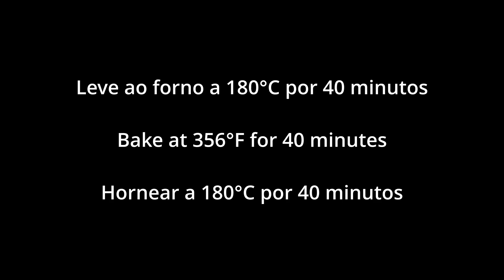Bolo de Amendoim Sem Glúten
Ingredientes:

5 ovos
2 xícaras de amendoim cru
1 xícara de açúcar
1 colher de chá de essência de baunilha
1/2 xícara de água
Fermento em pó

Usei uma forma redonda com furo no meio, 22cm de diâmetro por 8 cm de altura

0:00 Batendo os ingredientes no liquidificador
0:23 Acrescentando água
0:44 Despejando na forma
0:50 Levando para assar
0:55 Bolo assado
1:17 Cortando um pedaço
1:39 Fim!

Ative as legendas no YouTube para mais informações sobre o preparo da receita. Deixe um comentário sobre o que você achou da receita e do canal. Sugira melhorias e outras receitas que você gostaria de ver.